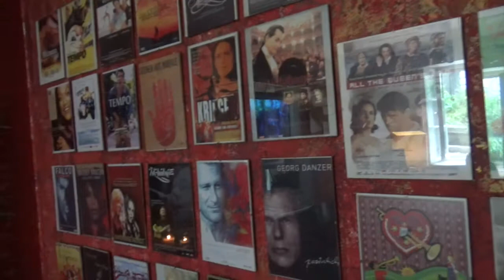Vorschau auf Britta Nahler bei Grössen hinter Grossen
Sie ist eine GRÖSSE HINTER GROSSEN Österreichischen Fernseh- und Kinoproduktionen.
Als Editorin wählt sie vom Rohmaterial der Dreharbeiten geeignete Einstellungen aus, ordnet sie dramaturgisch und rhythmisch wirkungsvoll in Sequenzen an und gibt dem Film seine endgültige Form.
Schnittmeisterin BRITTA NAHLER spricht mit mir über ihr Handwerk für „Kommissar Rex“
aber auch über den Oscar für „die Fälscher“ - mit Karl Markovics.
und warum sie mit Tobias Moretti durch „die Hölle“ ging.
Sowie über Ihr Leben und Ihre Werte.

Alle Meinungen in diesem Video sind und bleiben unsere eigenen.
Für dieses Video erfolgte KEINE Zusammenarbeit mit einer Firma.

„DIESES oder JENES - HÖREN und SEHEN - und oder BEIDES!“

Das Interview (Layout der Clips mit GRÜN als Hintergrundfarbe), sind aussergewöhnliche Interviews, kraftvolle Statements, lehrreiche Lebensgeschichten über Leute für die es sich lohnt zuzuhören, - bin bemüht auch weiterhin - monatlich - eines online zu stellen.
Spannendes neues von stillen Grössen hinter Grossen lauten Marken, Produkten und Menschen.

Seit 2016 geht es hier auch um den Vlog (Layout der Clips mit ORANGE als Hintergrundfarbe) zum ganz normalen Wahnsinn des täglichen Lebens. So kannst du zum Beispiel dabei sein bei einer Mystery-Tour mit versteckter Kamera, oder kurzen Clips über Erfahrungen die Dir vielleicht nützlich sein können.
Kuriose, skurrile, merkwürdige, Begebenheiten sind vorprogrammiert.

Alle Rechte verwaltet Reinhard Köhler. Die Einbindung einzelner Clips in externe Webseiten ist gestattet.